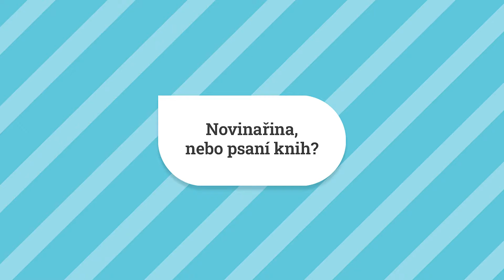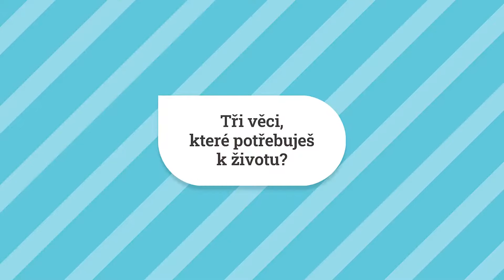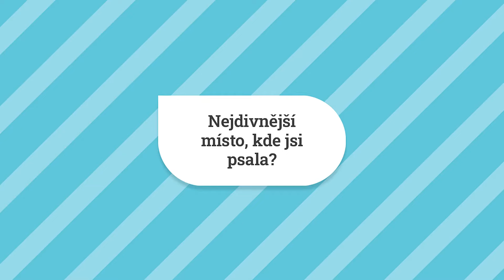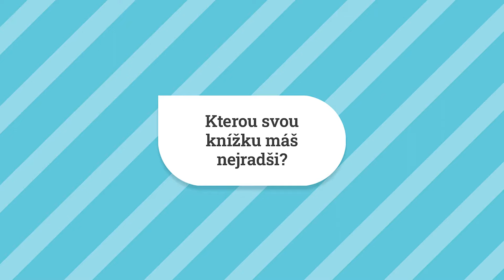Seznamte se... Jana Poncarová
Jana Poncarová patří mezi naše nejoblíbenější české spisovatelky. Jestli vás zajímá historie, inspirativní ženy a silné příběhy, určitě už jste od ní něco četli. A pokud ne, měli byste to rychle napravit!
Zkuste třeba její nejnovější román Herečka: Múza první republiky

palmknihy.cz/blog